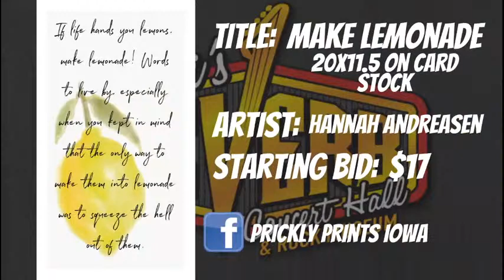Spicoli's Live Art Auction 7.19.2020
It's time, once again, to obtain great art while supporting local artists - it's Spicoli's Live Art Auction with your hosts; Chris and Zach!

NOTE: You will need to be logged into a Google account in order to comment.

RULES/INFORMATION:
We will have up to three pieces from each artist, along with the minimum price amount. YOU MUST COMMENT TO BID, PRIVATE MESSAGES WILL NOT BE COUNTED IN ANY WAY.

Each item will have a 2 minute period for bidding. once time is up - the highest bidder will win the piece.

The minimum price goes to the artist.
We split all proceeds past the minimum 50% artist /50% Spicolis Rock Museum.

Stream Schedule

6:00pm - Stream Start

Prints:
6:02 - "Introvert" by Justin Pritchard
6:04 - "Golden Hour" by Justin Pritchard
6:06 - "Make Believe" by Justin Pritchard
6:08 - "Make Lemonade" by Hannah Andreasen
6:10 - "Capra" by Easton Jenks
6:12 - "Rave Girl" by Easton Jenks
6:14 - "Goth Summer" by Easton Jenks

Jewelry/Clothing:
6:16 - "Metal As Fuck Tanktops" by Claudine Sorensen
6:18 - "Metal Iridescent Earrings' by Dawn Tuve
6:20 - "Glass and Metal Earrings" by Dawn Tuve
6:22 - "Glass Bead Earrings" by Dawn Tuve
6:24 - "Skeleton Key Bracelet" by India M
6:26 - "Sheet Music Pendant" by India M
6:28 - "Necklace" by Marci Kemp
6:30 - "Bracelet" by Marci Kemp
6:32 - "Bracelet" by Marci Kemp

Decorations:
6:34 - "Giraffe" by Cathie Carroll
6:36 - "Crocheted Chicken" by Cathie Carroll
6:38 - "Crocheted Rabbit" by Cathie Carroll

Paintings:
6:40 - "Panorama" by Alex Degrief
6:42 - "Beautiful Darkness" by Alex Degrief
6:44 - "Pour Painting" by India M
6:46 - "Panda" by Amber Erion
6:48 - "Smokin Universe" by Amber Erion
6:50 - "Limitless Cards" by Amber Erion
6:52 - "Mermaid" by M. Beineke
6:54 - "Wolf of Duality" by M. Beineke